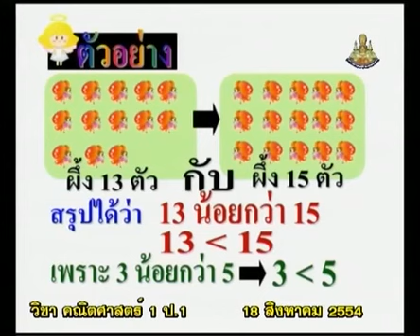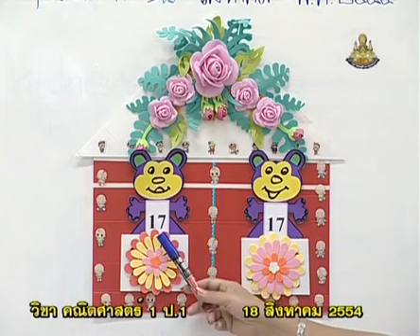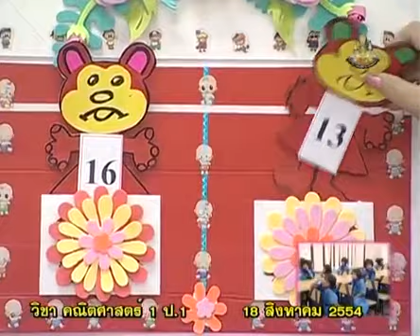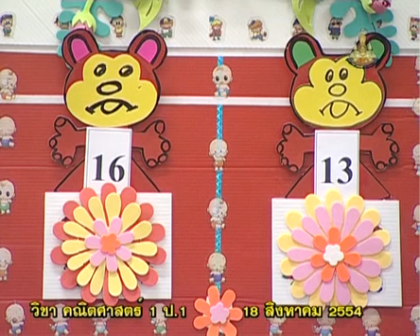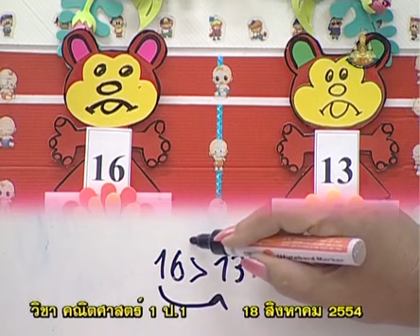223+C+คาบที่3/3+เกมส์ การนับจำนวนที่มากกว่า-น้อยกว่า-เท่ากัน+mathp1+dltv54p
223+C+คาบที่3/3+เกมส์ การนับจำนวนที่มากกว่า-น้อยกว่า-เท่ากัน+mathp1+dltv54p
5  จำนวนนับ 11-20
5.3  หนูฝึกเปรียบเทียบ